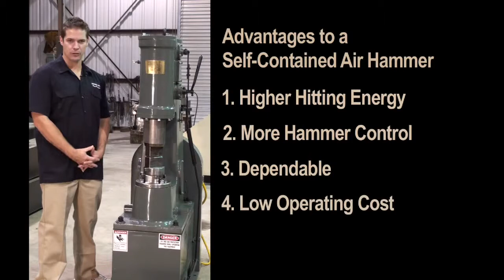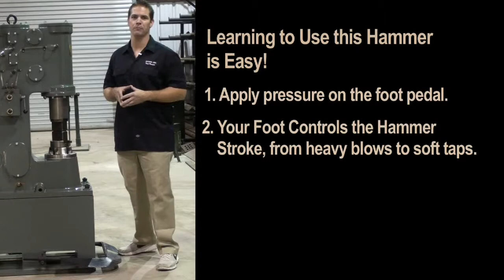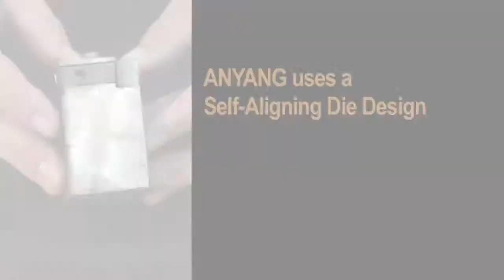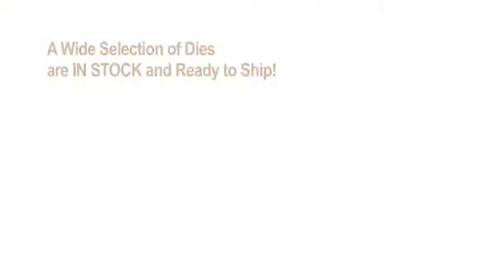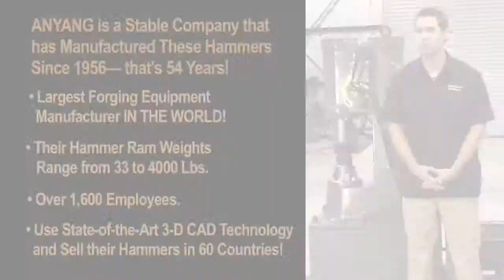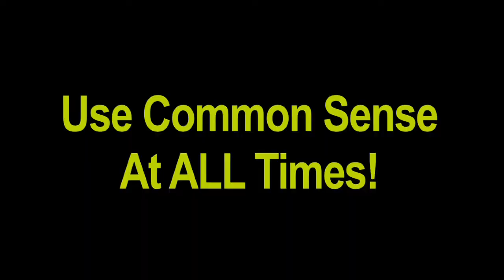Anyang self contained power hammers,wrought iron forging hammer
anyang forging hammer working in a kitchen knife manufacture, which brand is very famous in China. to introduce how to produce a good kitchen knife.
all of anyang hammers will be test befor shipping. this hammer size is 15kg(33lbs), it's widely on knife, wrought iron etc small pieces. the mas hitting friquency upto 245.
Anyang Forging Press (Group) Machinery Industry Co., Ltd is the biggest and best manufacturer of forging equipments and forging auxiliary machinery in China, also we are specialized in manufacturering hydraulic briquette press / baling press to process metal scrap and Hydraulic Riveting Machine for truck/bus chassis riveting field.